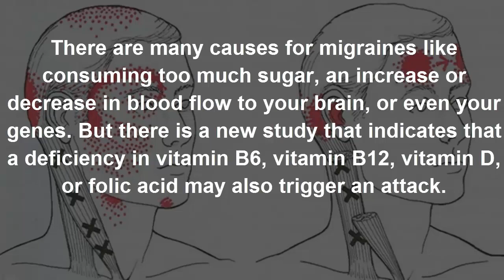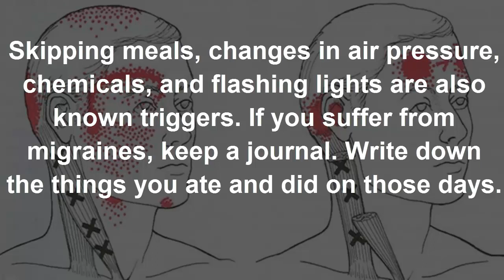If You Miss This Vitamin From Your DIET, You Will Get MIGRAINES And HEADACHES !!!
There are many causes for migraines like consuming too much sugar, an increase or decrease in blood flow to your brain, or even your genes. But there is a new study that indicates that a deficiency in vitamin B6, vitamin B12, vitamin D, or folic acid may also trigger an attack.